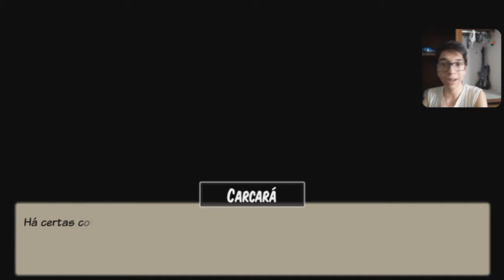ROUBARAM O VESTIDO DA MINHA CLIENTE... / Carcará: Asas da Justiça - #01 | BR